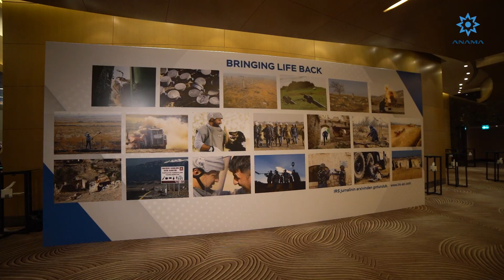“Mina Təhlükəsi ilə Mübarizə - Dayanıqlı İnkişafa Gedən Yol”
“Mina Təhlükəsi ilə Mübarizə - Dayanıqlı İnkişafa Gedən Yol” mövzusunda Bakıda keçirilən 2-ci beynəlxalq humanitar minatəmizləmə konfransı